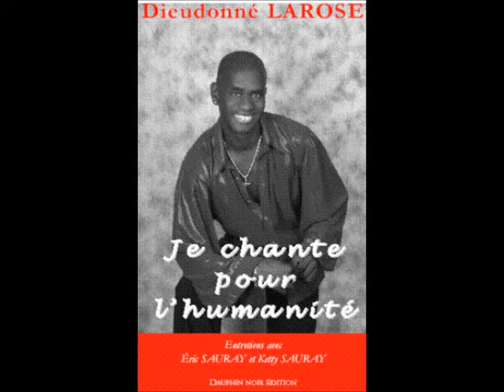Dieudonné Larose Compas Haiti.wmv